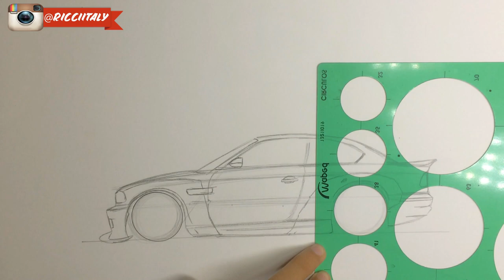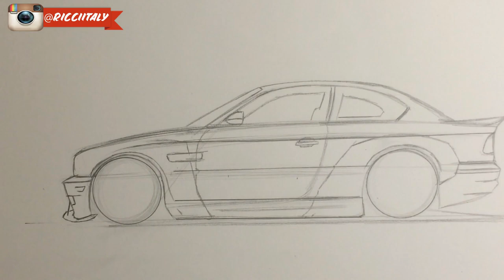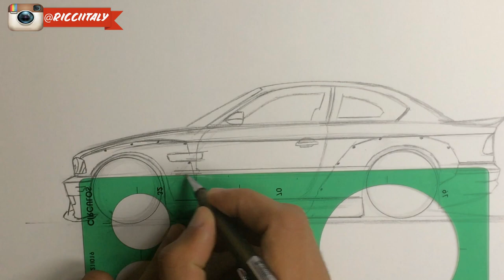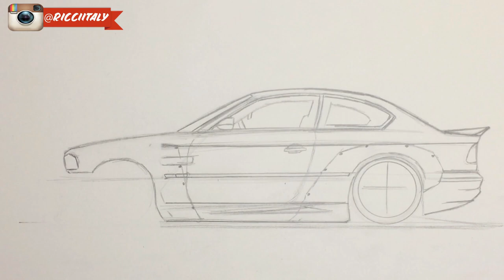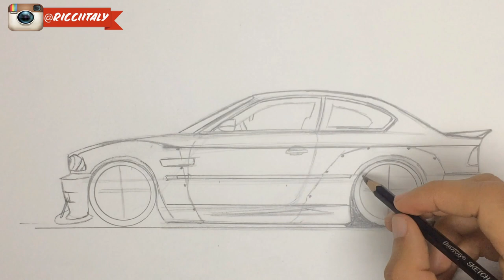Como dibujar un BMW M3 E46 / how to draw a car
Como dibujar un BMW M3 E46
COMO DIBUJAR UN AUTO - SPEED DRAWING / BMW M3
cómo dibujar un coche sencillo paso a paso
How to draw a car in two point perspective

VIDEOS IMPORTANTES PARA APRENDER A DIBUJAR AUTOS DE FORMA RAPIDA Y FACIL.

te revelo los secretos de los grandes dibujantes ,  suscribete a mi canal para que aprendas a dibujar autos de forma rápida , pásate por mi lista de vídeos y veras muchos vídeos tutoriales de como dibujar autos

COMO DIBUJAR UN AUTO - SPEED DRAWING / BMW M4